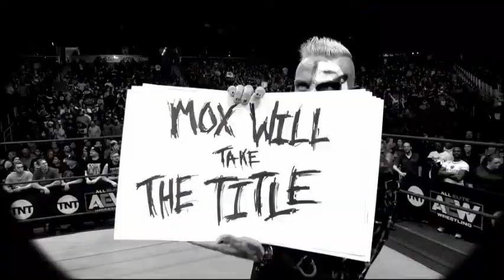Darby Allin Custom Titantron 2O2O - I Fell